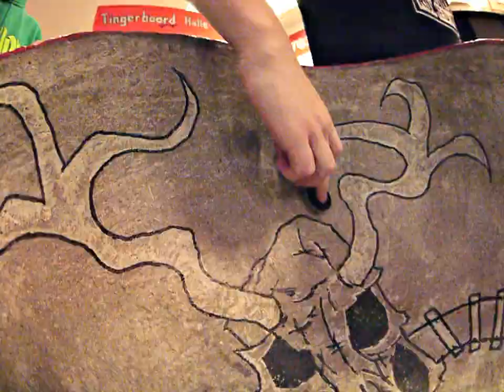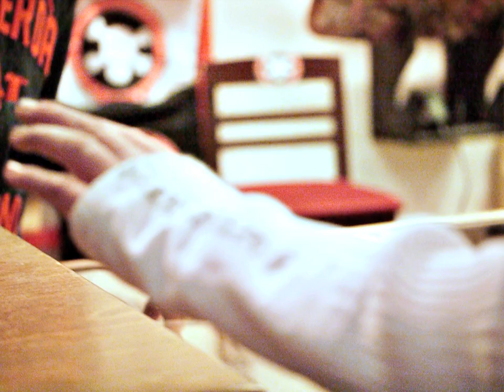+blackriver-store+ Berlin - Dec 2012